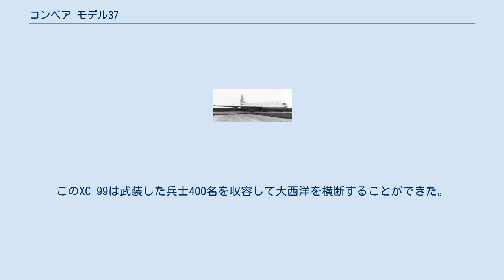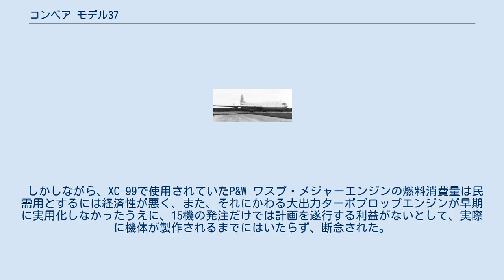コンベア モデル37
原型となった XC-99 軍用輸送機 コンベア モデル37（Convair Model 37）は、アメリカ合衆国の航空機メーカーであったコンベア社が計画した超大型レシプロ6発旅客機である。
 実際に発注をパンナムから受けていたが、このような巨大な航空機を民間機として経済的に運航できる技術が完成しなかったため、計画のみに終わった。
 コンベア モデル37は、アメリカ戦後初の戦略爆撃機であったB-36を原型として、軍用貨物輸送機として1機のみが試作されたXC-99を、民間旅客機としたものである。
このXC-99は武装した兵士400名を収容して大西洋を横断することができた。
そのためレシプロ機最大級の輸送能力は現在のボーイング747ジャンボ・ジェット機に匹敵するものであった。
 パンナムは大西洋横断路線に就航させるため15機の発注がなされたため、計画が開始した。
モデル37の胴体は二階建てにするとしており、4200マイル (6800km) の航続距離を目指すとしていた。
 しかしながら、XC-99で使用されていたP&W ワスプ・メジャーエンジンの燃料消費量は民需用とするには経済性が悪く、また、それにかわる大出力ターボプロップエンジンが早期に実用化しなかったうえに、15機の発注だけでは計画を遂行する利益がないとして、実際に機体が製作されるまでにはいたらず、断念された。